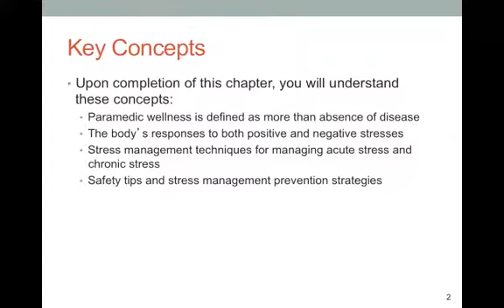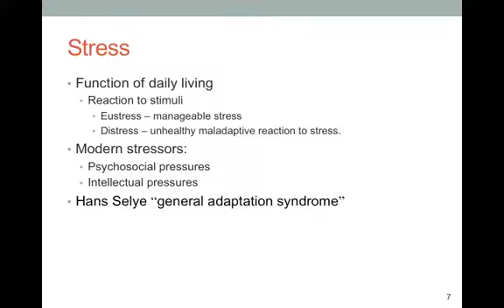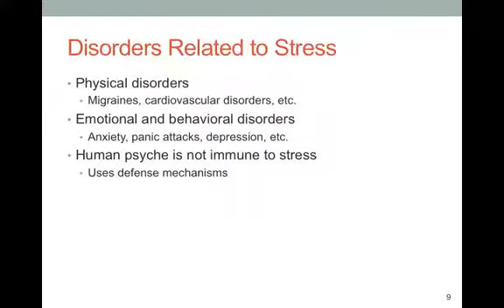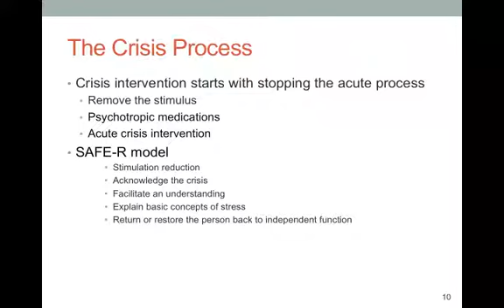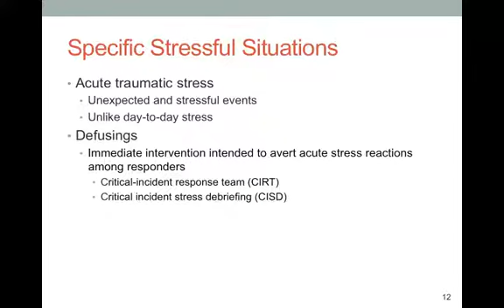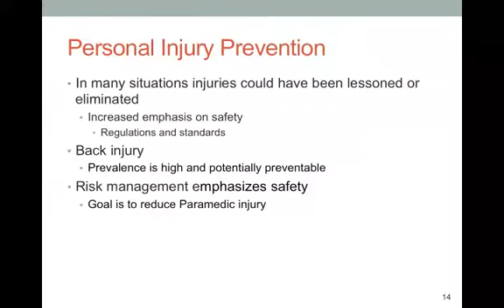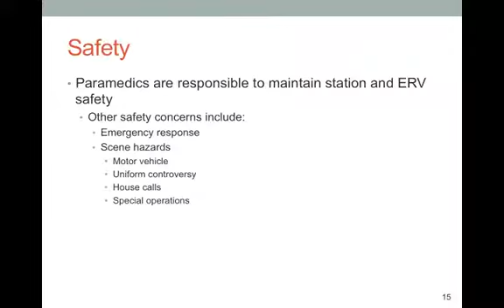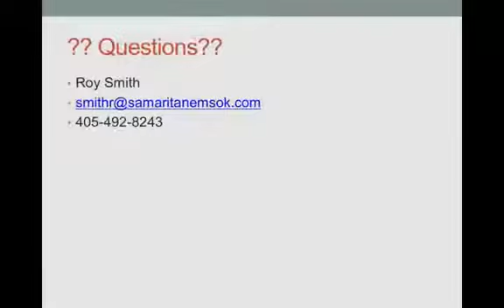Topic 3 Workforce Safety and wellness